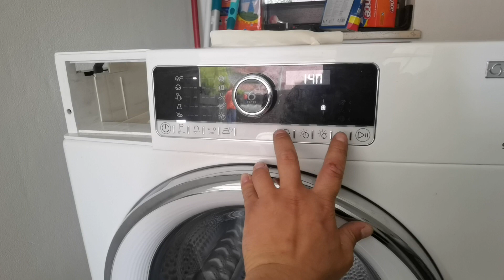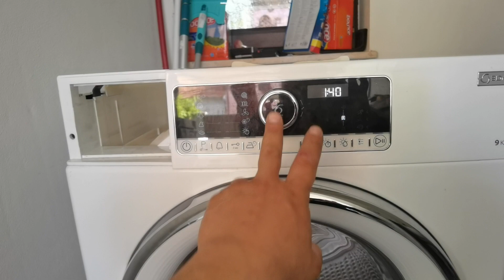Uscator de rufe Whirlpool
Reparații uscătoare de rufe Arad
Magazin piese de schimb